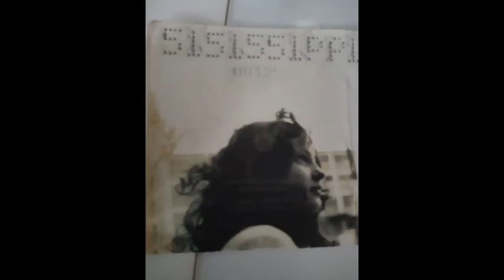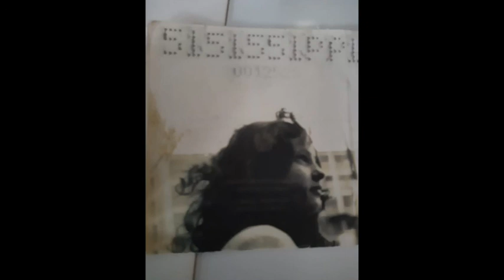Flo for Eddie "Herbst 2020" always in our heart!